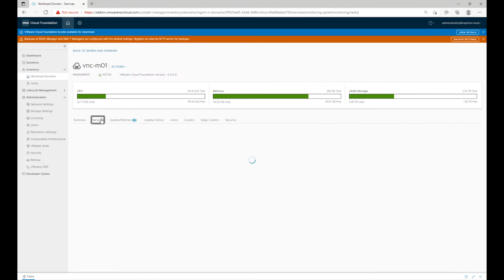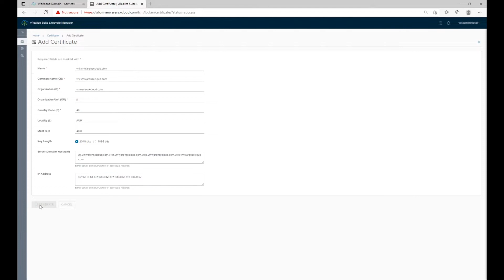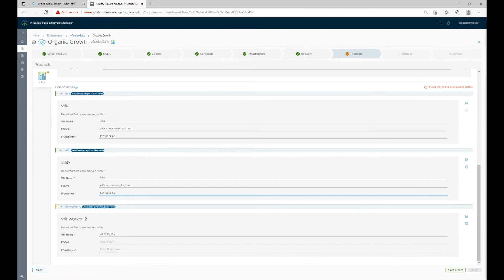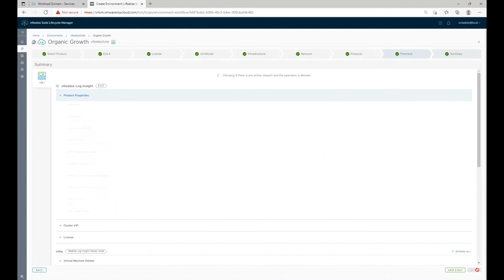How to install VMware Cloud Foundation 4.3 step by step series Part-9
In this video I am showing how to deploy vRealize Log insight in a vmware cloud foundation environment using vrealize Lifecycle manager. Detailed steps are available on my website post

If you need to install VCF in your environment and not sure about how to, please watch this complete video series.

Introduction (0:05)
Agenda (0:20)
Login SDDC manager (0:33)
Login to lifecycle manager & generate Cert (0:44)
Organic Growth with vRLI (1:03)